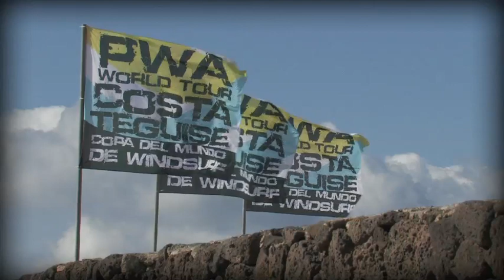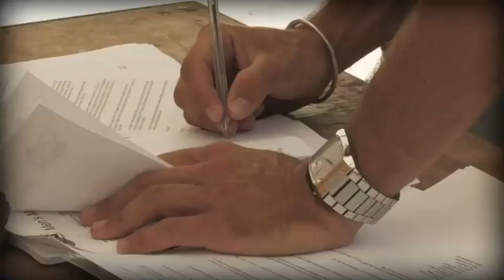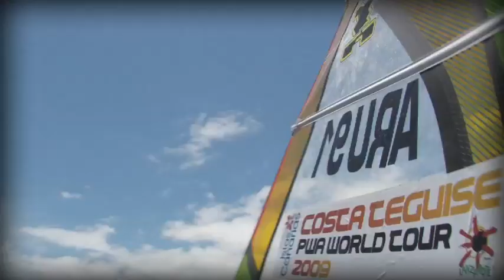Islas Canarias Costa Teguise PWA World Cup - Part 1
Day one of the 2009 PWA Freestyle World Cup at Costa Teguise, Lanzarote